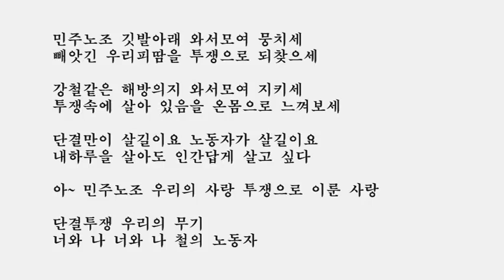철의 노동자1